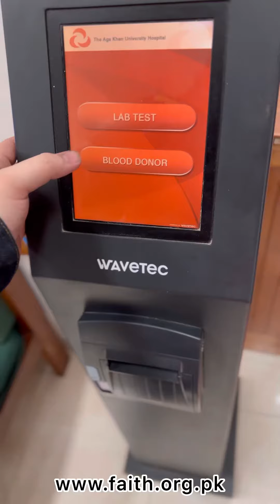FAiTh’s General Secretary Muhammad Hammad message regarding blood donation.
FAiTh's General Secretary, Muhammad Hammad, has been a dedicated blood donor since the age of 18, Alhamdulillah. Last night, he visited Aga Khan Hospital to donate blood for FAiTh President, Ayesha Mehmood. In this video, he guides us through the blood donation process.